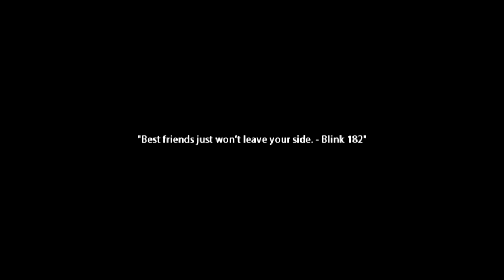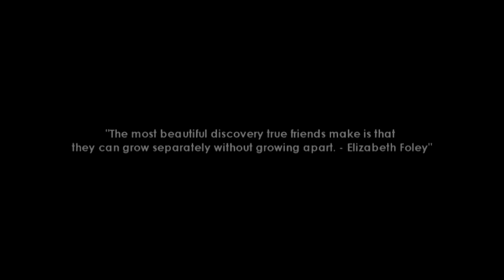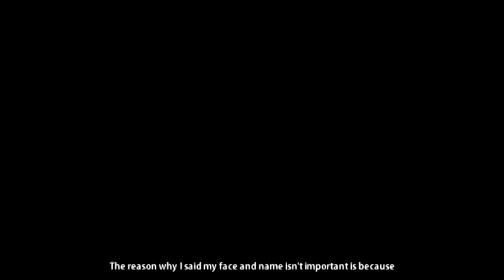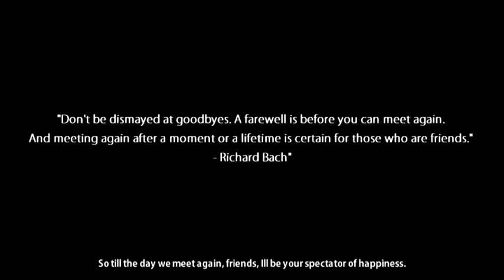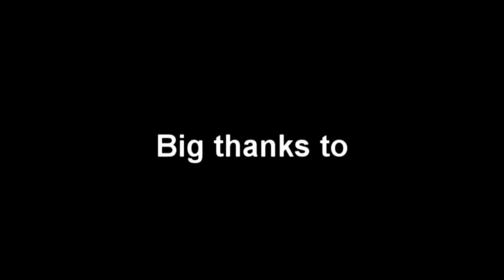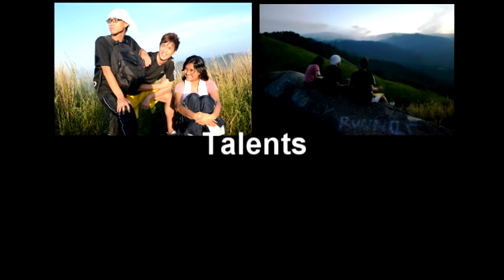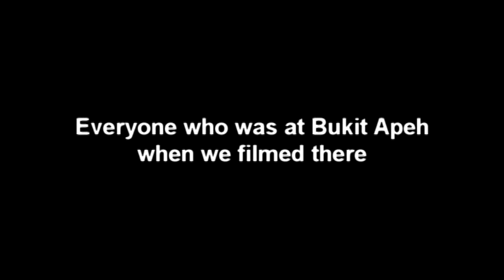Spectator of Happiness by 70s Production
This short film is made for a college assignment under the subject of Videography.

We are 70s Production, a group of Broadcast Communication students from Tunku Abdul Rahman College, pursuing our Diploma in Broadcast Communication.

This is a short film about 4 friends, highlighting the friendship between them. The main character (narrator of this short film) makes a short film or video of his 3 best friends.

70s Production production personnel:

Executive Producer : Maggie Liew
Producer          : Wendi Sia
Production Manager  :  Murali Arumugam
Scriptwriter                  : Resha Ng Yieng-Xin
                          : Chen Fuan Sheng
Director                   :  Joash Ethan
Cinematographer :   Suhaimi Zahid
Sound Assistant         : Ivan Ng Shung Chern
Production Designer : Amrita Kaur
Art Director          :  Alvina Chan Choy Xin
Floor manager   : You Sok Hui
                          : Niky Teoh Shy Yee
Editor                             : Suhaimi Zahid
Asst. Editor                   :       Wendi Sia

Soundtrack (sequenced according to appearance)
VOXTROT - The Warmest Part of The Winter
THE VINES - Leave me in the dark
ALEX TURNER - Stuck on Puzzle
ALEX TURNER - Piledriver Waltz
WOLFMOTHER - Vagabond
ARCTIC MONKEYS - Only One Who Knows